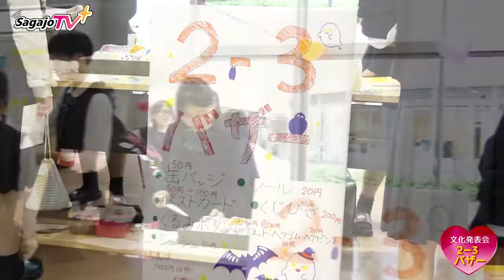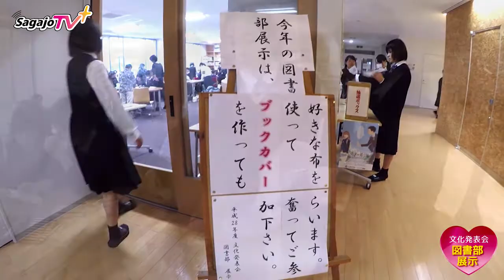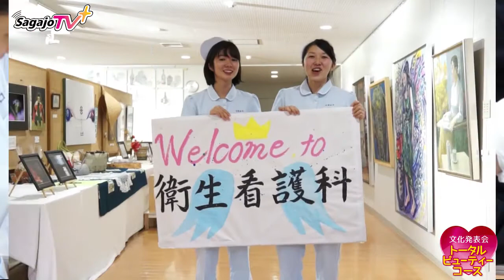🌸佐賀の動画🌸佐女子🌸女子校 笑顔 かわいい すくーるTV「さじょし de びじょしに！！(*^▽^*)」佐賀女子 文化祭一日目 各展示先 すくーるTV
「佐女子で！美女子に！」※Ch登録をお願いします！！(*^▽^*)
映像・企画制作会社；株式会社シー・プランニング
佐賀女子高校文化発表会動画、基山町役場企業紹介動画

※笑顔とやる気溢れる！！福岡県・佐賀県・長崎県・山口県の元気な女子校生の皆さんをご紹介いたします。
「この素晴らしいYouTubeというSNSで、学校の素敵な歴史を後世に残して行こう！」
これから、たくさんの学校の動画やクラブ活動の動画を次々とアップしていきます！！
art rhythmic gymnastics run start sports festival Football baseball soft ball track and field club high school girl Japan girls dance school festival theater Chorus

佐賀市 基山町 五重塔 向陽幼稚園 東明館中学校高校 CMソング 女子ソフトボール 女子体操部 レスリング部 ラグビー部 クラブ活動 硬式野球部 バトミントン部 サッカー部 チア 女子サッカー部 新体操 小学校 ハンドボール部 １０カメ撮影 動画により広告戦略の大変革（ゲームチェンジャー）合唱部 女子応援団 ボクシング部 五重塔 向陽学園 九州女子大学 山口短大 北陵高校 東明館中学校・高等学校